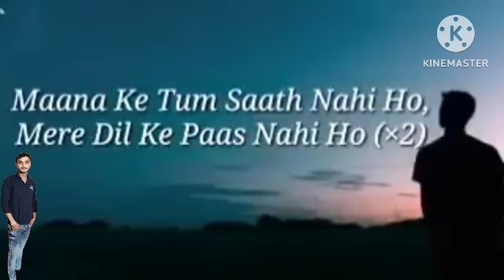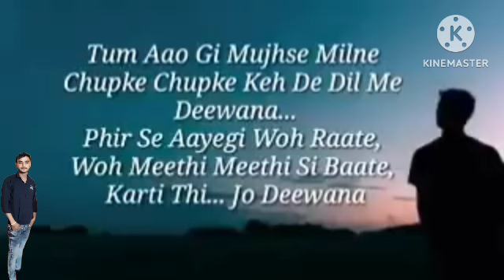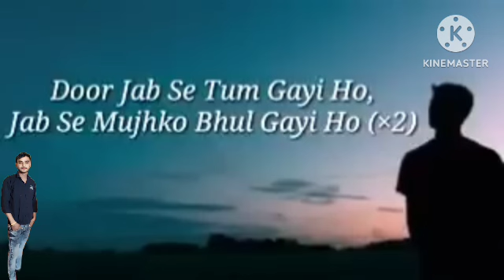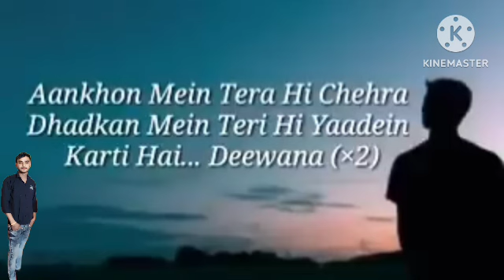Phir Bhi Aas Lagi hai Dil Mein - song and lyrics by Ravi RajListen to Phir Bhi Aas Lagi hai Dil Mein